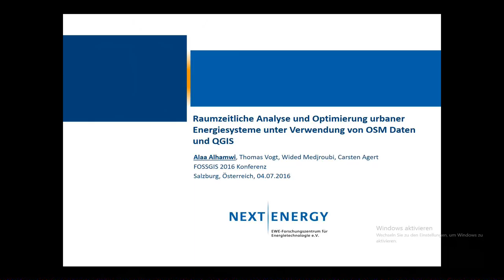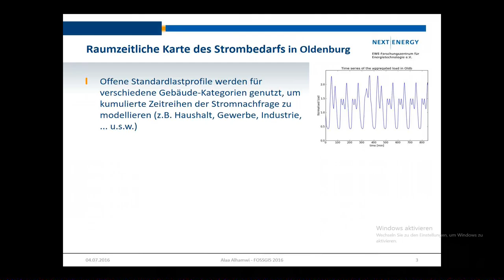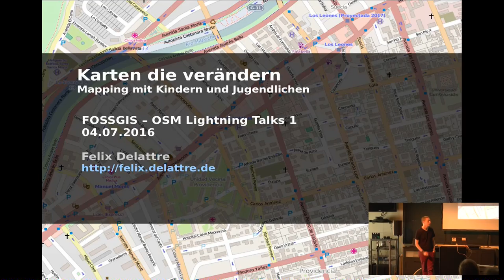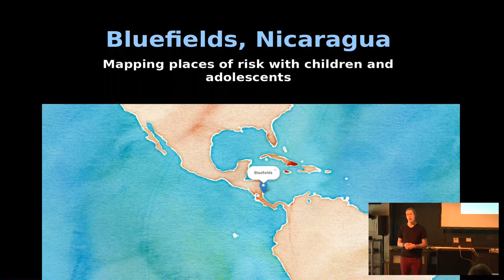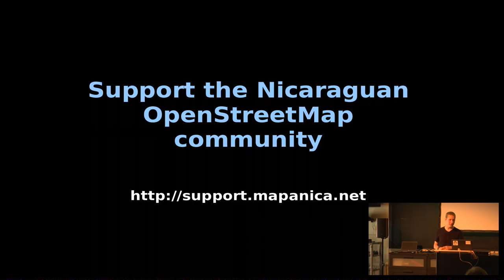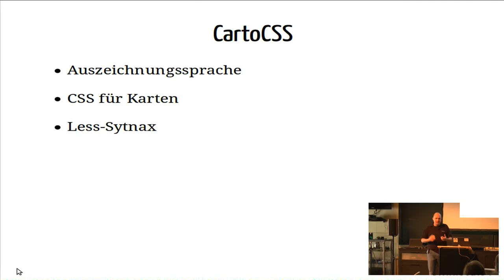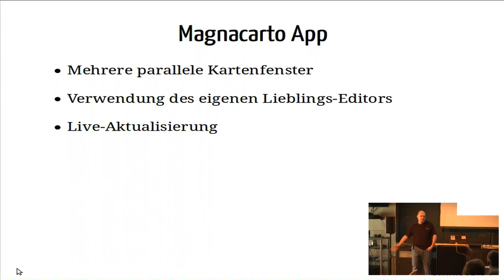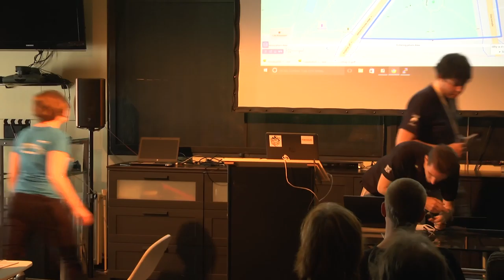2016 - OSM Lightning Talks 1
Folgende Lightning Talks sind bereits fest eingeplant:

Karten die verändern - Mapping mit Kindern und Jugendlichen (Felix Delattre)
Raumzeitliche Analyse und Optimierung urbaner Energiesysteme unter Verwendung von OSM Daten und QGIS (Alaa Alhamwi)
Magnacarto – Einfaches Kartenstyling für MapServer und Mapnik
(Dominik Helle)